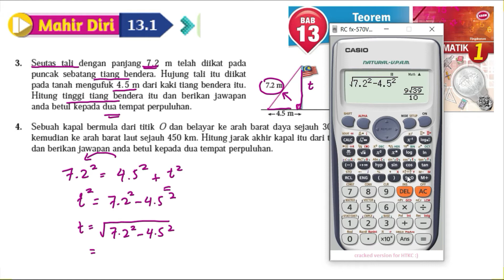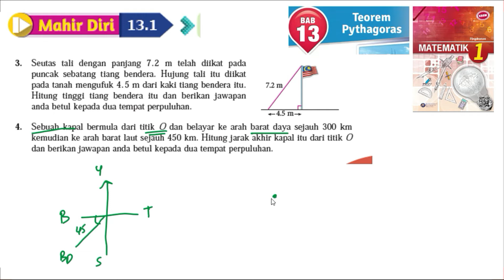KSSM Matematik Tingkatan 1 Bab 13 teorem pythagoras mahir diri 13.1 no3-no4 buku teks form 1